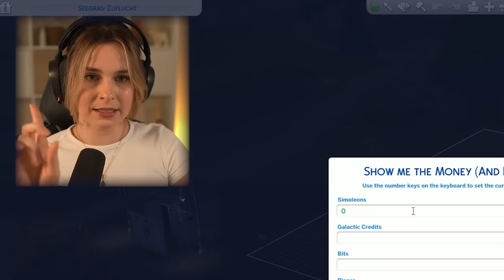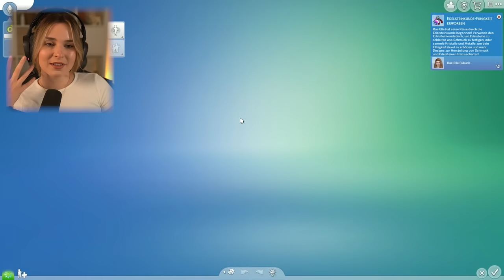So beginnt ihre Geschichte…💜 - Die Sims 4 Rapunzel Legacy Part 1 | simfinity